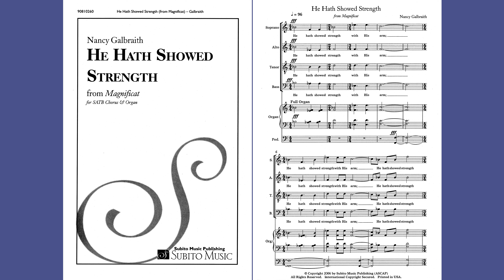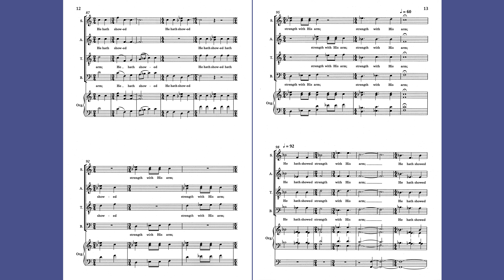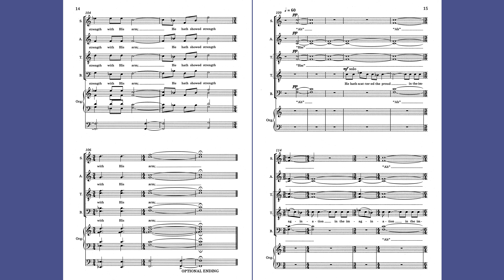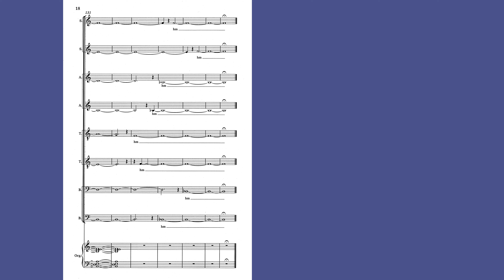Nancy Galbraith – He Hath Showed Strength – Music & Score – 4K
SATB & Organ anthem from Galbraith's Magnificat.